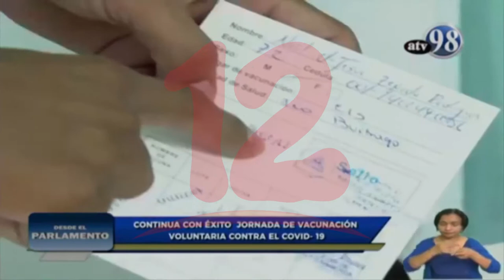Gobierno de Nicaragua aprueba de emergencia la vacuna Sputnik Light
NosResistimosAlEmbargo El gobierno de Nicaragua autoriza el uso de la vacuna de dosis unitaria Sputnik Light.